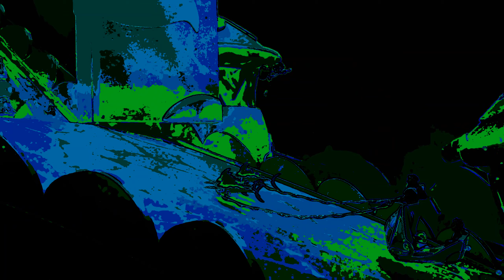Disney Junior Ariel HORROR Compilation